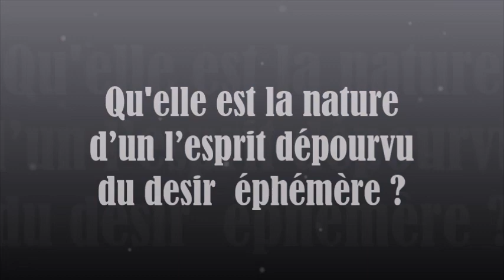1206 "Qu’elle est la nature d’un l’esprit dépourvu du désir éphémère ?" Guy ROGER ZONE LIBRE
Pourquoi cette frénésie à poursuivre ce qui est éphémère, est-elle une destinée programmée qui doit être dénichée de son activité sournoise ? et si C'est le cas, par où commencer ?